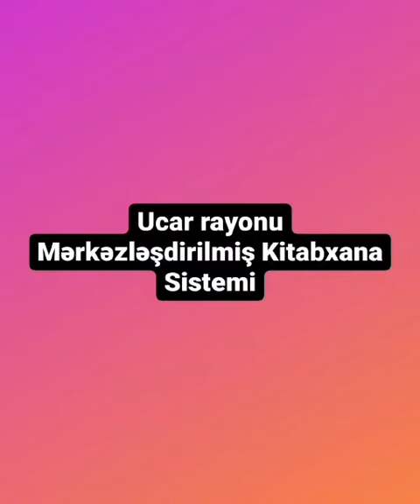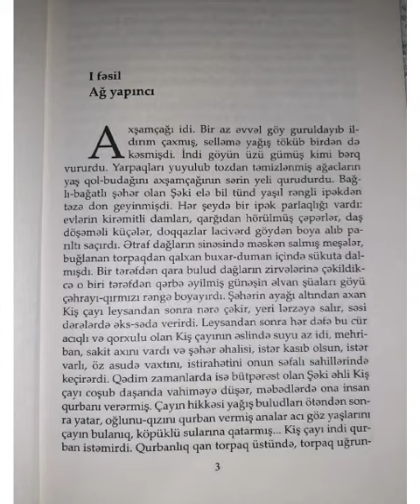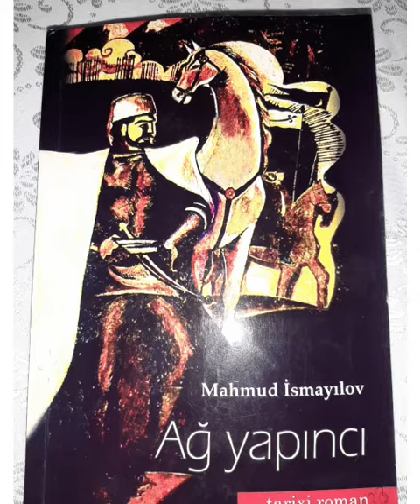23 noyabr 2021